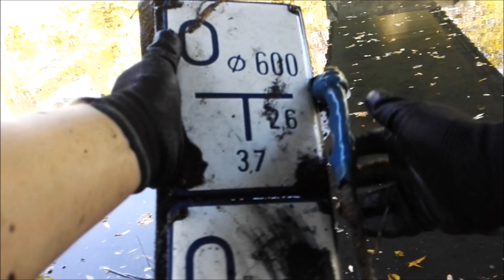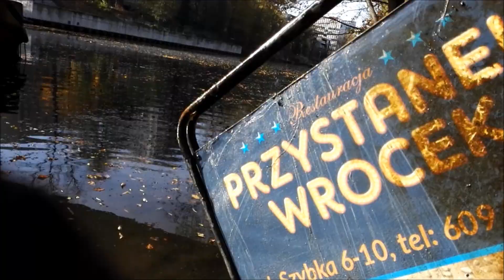MIAŁEM NIE ROBIĆ FILMU - z magnesem na stal-rybach